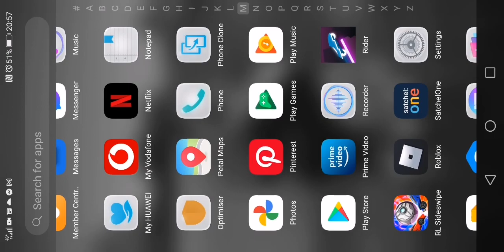Better than the actual game 😂